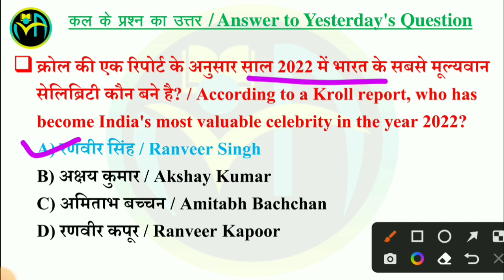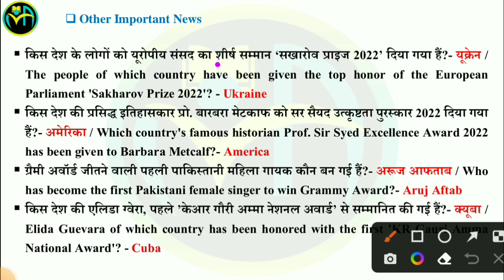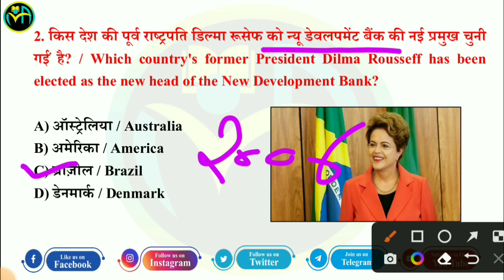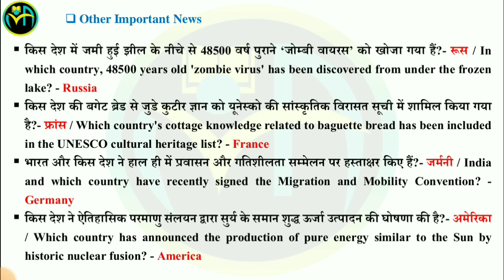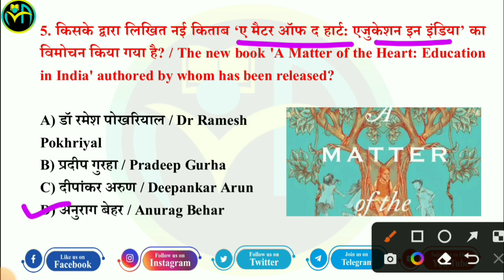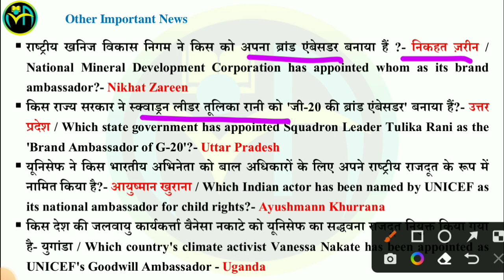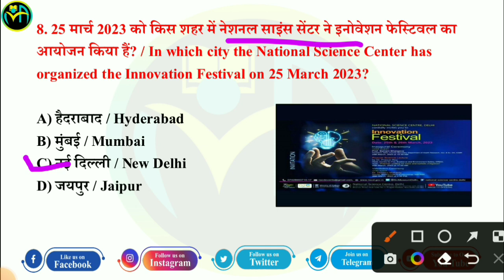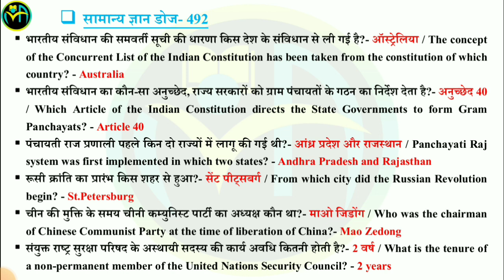27 March 2023 | Current Affairs Booster Class #430 | CA MCQs Question With Details Discuss